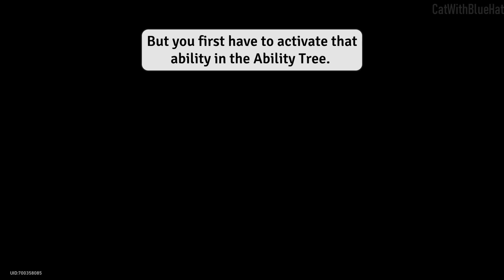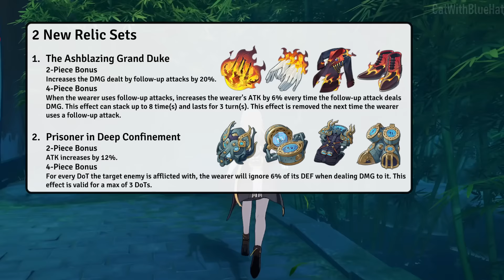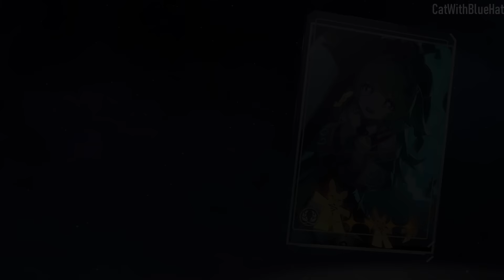Honkai Star Rail 1.5 Update New Features & Changes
With Huohuo's addition to the game and a brand new Xianzhou Luofu story and area with Hanya, let's look at all the new features and changes in Honkai Star Rail Update 1.5.

0:00 New voice-lines
0:52 New Guest Book
1:07 Forgotten Hall improvements
1:30 New auto-use consumables
1:58 New mission navigation
2:13 New emojis
2:32 Inventory Light Cone sorting
2:41 New Nameless Honor levels
2:52 New Area
3:14 New Planar Ornaments & World 8
3:34 New Stagnant Shadow
3:47 New Relics
4:01 New Events
5:01 New Main Story
5:21 New Enemies
5:28 Wraith Warden
5:44 Mara-Struck Warden
5:57 Aurumaton Spectral Envoy
6:12 Yanqing (Complete) form
6:28 Auto-battle improvements
6:36 Bug Fixes
6:44 New Light Cones
6:57 New Characters
7:32 Forgotten Hall 1.5, Memory of Chaos

🎵 Music
HOYO-MiX